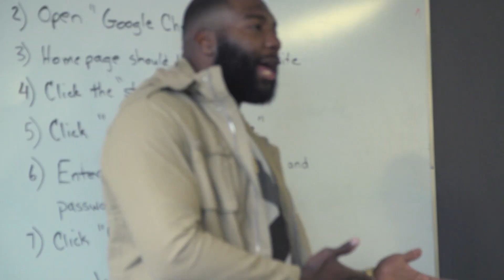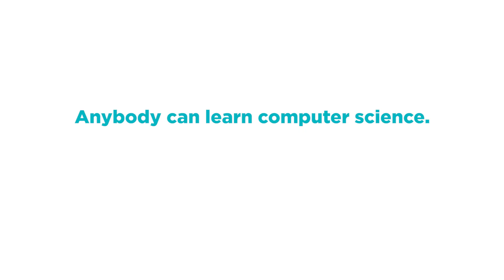Hour of Code with Russell Okung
Denver Broncos' offensive lineman Russell Okung visits Highline High School to do an Hour of Code with students.